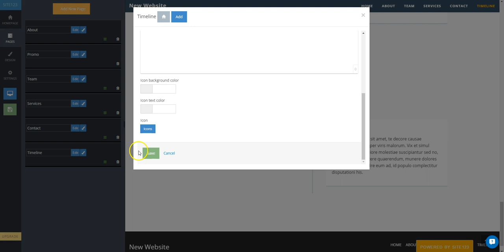SITE123 - How to edit your timeline page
This video tutorial explains how to add and manage your timeline module, creating new landmarks.